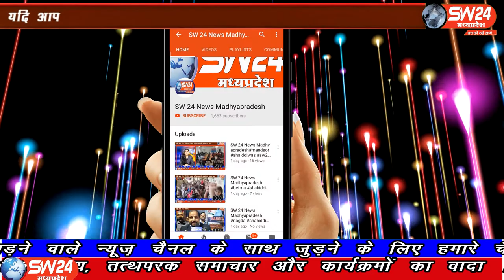SW 24 News Madhyapradesh sw24news khategaon,04.07.2020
खातेगांव पुलिस ने क्षेत्र मैं मोटर सायकल चोर गिरोह को पकड़ा है चार आरोपियों से सात 7 मोटरसाइकिल जप्त की गई। नवागत पुलिस अधीक्षक डॉ शिवदयाल गुर्जर के निर्देश देते ही एएसपी सूर्यकांत शर्मा, एसडीओपी बृजेश सिंह कुशवाह के द्वारा मुखबिर तंत्र को सक्रिय किया
खातेगांव से सादिक खान की रिपोर्ट